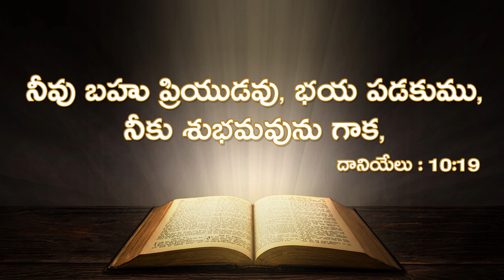Daily Promise || Today’s Promise || Today Gods Promise || By Prabhu Anudina Vagdhanamu